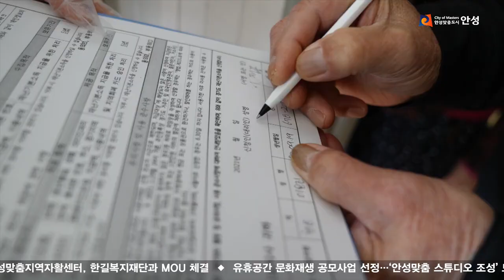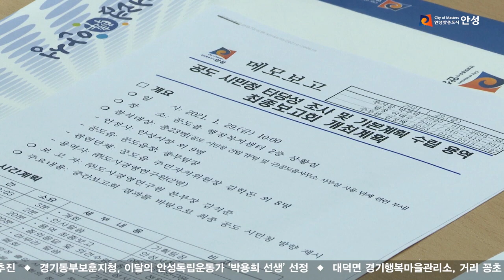[안성주간뉴스] 2021년 2월 1주차 17호​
[영상 안성시청 제공]=
안녕하세요. 안성 주간뉴스입니다.
안성시가 코로나19 장기화로 침체된 시민들의 심신 회복을 위해
2월 28일까지 모바일 걷기 앱 ‘워크온’을 활용한
‘매일 걷기 챌린지’를 진행합니다.
건강한 생활습관을 위한 일상 속 걷기 운동에
시민 여러분의 많은 참여와 관심 부탁드리며,
안성주간 뉴스, 지금 시작합니다.

01. ‘찾아가는 재난기본소득 신청 서비스’ 실시

첫 소식입니다.
‘경기도 2차 재난 기본소득 온라인 신청’이 지난 2일부터 시작된 가운데,
취약계층을 비롯한 시민 모두가 빠짐없이
재난 기본소득을 받을 수 있도록 오는 28일까지 취약계층 대상
‘찾아가는 신청 서비스’를 전개합니다.
이번 서비스 대상은 기초노령연금 수령자, 장애인연금 수령자,
저소득 한부모 가족, 기초생계급여 수급자 등으로
취약계층에게 우선 유선전화와 문자메시지로 온라인 신청방법을 안내하고,
거동 불편자 등 방문 요청 대상자는 안성시 공무원과
읍면동 행정복지센터 직원이 직접 방문해 온라인 신청을 도울 계획입니다.
이번 제2차 재난기본소득지급은 코로나19 확산을 방지하기 위해
온라인 신청, 현장접수, 찾아가는 신청 서비스 3가지 방법으로 지급되며,
1차 때와 달리 이번에는 출생연도에 따라 신청 요일이 정해져 있는
요일별 5부제가 적용됩니다.
따라서 재난소득 신청에 앞서 본인의 해당 요일 확인은 필수이며,
온라인 신청 시 지역화폐카드나 12개 신용카드 중 하나를 선택하고
인증을 하면 하루에서 이틀 뒤부터 사용할 수 있습니다.
외국인 주민은 4월 1일부터 30일까지 온·오프라인 동시에
신청이 가능합니다.

02. 안성시, ‘공도 시민청’ 건립사업 추진 박차

안성시가 지난 29일 공도읍 행정복지센터 2층 상황실에서
‘공도 시민청’ 건립을 위한 타당성 조사 및 기본계획수립 용역
최종보고회를 열었습니다.
이날 보고회에서 용역을 맡았던 ㈜도시경영연구소 김석준 본부장은
국내외 사례분석과 설문 조사를 통해 이용자의 취향에 맞는
공도 시민청의 비전과 건립 방향을 제시하고,
시민 주도 프로그램 기획·운영 도입, 분야별 연계협력,
운영주체의 전문화 및 일원화를 제안했습니다.
지난해 8월부터 시작된 공도 시민청 기본계획 수립 용역은
9월 착수보고회, 12월 중간보고회를 거쳐
약 5개월간 진행됐으며, 안성시는 용역 결과를 바탕으로
공도 시민청의 설계 공모를 시작해
사업 추진에 박차를 가한다는 계획입니다

03. 안성시, 금북정맥 국가생태문화탐방로 조성 본격화

안성시가 금북정맥 국가생태문화탐방로 조성사업의
주요 탐방로 노선과 탐방 주제, 핵심 콘텐츠를 선정하면서
사업 추진에 탄력이 붙었습니다.
금북정맥 국가생태문화탐방로는 금북정맥 출발지인
칠장산에서 서운산 청룡사를 잇는 구간에
오는 2023년까지 120억 원을 들여 생태문화탐방로를 조성하는 사업으로
시는 생태환경은 훼손하지 않고 관광객을 끌어들이는 것을
이에 따라 시는 지난 2일 기본 및 실시설계 용역 준공을 앞두고,
위·수탁 기관인 국립공원공단과 회의를 열어,
주요 탐방로 노선과  탐방 주제 등 주요 핵심사항을 선정했습니다.
시는 앞으로 누구나 쉽게 안성의 자연을 즐길 수 있는
탐방 인프라를 설치해, 수도권 지역의 생태·문화적 관광 명소가
될 수 있도록 최선을 다하겠다는 방침입니다.

다음은 안성맞춤, 포토뉴스입니다.

04. ‘안성마춤’ 2021년 대한민국 퍼스트 브랜드 대상

시를 대표하는 농특산물 공동브랜드 ‘안성마춤’이 15년 연속
농수산물 공동브랜드 부문 대상에 선정돼 퍼스트클래스를
달성함으로써 명품브랜드로서의 가치와 위상을 높였습니다.
이번 퍼스트 브랜드는 2020년 11월 9일부터 12일간
25만 명 국내 소비자가 직접 참여하여
온라인 및 모바일, 1:1 전화 설문을 통해 선정됐으며,
시는 앞으로도 대한민국 농특산물을 이끌어나가기 위해
최선을 다한다는 방침입니다.

05. 안성시, “문화누리카드 다양하게 누리세요!”

시가 2월부터 읍면동 주민센터와 온라인을 통해
6세 이상 기초생활수급자와 차상위 계층을 대상으로
2021년도 문화누리카드를 발급합니다.
문화누리카드는문화예술, 관광, 체육 관련 가맹점에서 보다 편리하고
다양하게 이용할 수 있으며, 올해는 작년보다 564명 많은
5,287명을 대상으로 1인당 1만 원이 증액된 10만 원의 카드가 지급됩니다.

06. 안성시, 가정용 음용 지하수 수질검사 비용 지원

시가 상수도 및 소규모 수도시설 미보급 지역의 질병예방 및
건강증진을 위해 가정용 음용 지하수에 대한
수질검사 비용의 85%를 지원합니다.
검사항목은 기존 46개 수질검사 항목에
우라늄 항목을 추가해 총 47개로 이뤄져 진행합니다

07. 안성시농산물가공지원센터 HACCP 인증 획득

안성시 농산물가공지원센터가 잼류, 과·채주스, 액상차 3가지 품목에 대해
한국식품안전관리인증원으로부터 HACCP 인증을 받았습니다.
시는 이번 HACCP 인증 취득에 따라
지역 농·특산물을 활용한 가공제품의 생산 안정성을 높이는 한편,
분말, 과립, 환 및 과자류에 대한 HACCP 인증도 추진해
품질 경영에 주력할 계획입니다.

다음은 안성맞춤, 알림 게시판입니다.

08. 2021년 우리마을공동체 지원 사업 공모

- 우리마을 공동체 지원 사업 공모
- 접수기간 : 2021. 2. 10.(수)까지
- 신청자격 : 구성원이 20명 이상인 주민모임(이장 필수참여) 10개소
   ※ 어르신 만60세 이상
- 접수처 : 안성시청 (소통협치담당관/ 읍면동 사무소 방문, 우편, 메일
- 진행절차
0 0 0 0
모집공고      현장조사&      선정결과공고&     마을사업운영&
              전문가심사      회계교육이수         정산

09. 청소년상담복지센터 매체치료 대상자 모집

- 청소년상담복지센터 매체치료  대상자 모집
- 치료대상 : 심리적 문제로 인해 치료가 필요한 8~19세
- 치료방법 : 주 1회 50분 치료
         (40분 청소년 매체 치료/ 10분 양육자 상담)
- 상담비용 : 회기당 25,00원(4회 선급)

10. 2021 농산물가공창업 경영자 기초교육생 모집

- 2021 농산물가공창업 경영자 기초교육생 모집
- 모집기간 : 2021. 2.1(월)~ 2.16(화)
- 교육일시 : 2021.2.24.(수)~ 4. 14(목)
- 교육시간 : 매주 수요일 14:00~17:00
- 접수방법 : 농업기술센터 홈페이지 또는 방문접수

11. 치매극복 선도단체 모집

- 치매극복 선도단체 모집
- 모집기간 : 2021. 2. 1(월)~ 12. 31(월)
- 모집대상 : 관내 기업, 기관, 단체, 학교, 대학, 도서관 등
- 신청방법 : 안성시치매안심센터 방문 또는 우편, 팩스

클로징

민족의 최대 명절로 꼽히는 설 연휴가 얼마 남지 않았습니다.
하지만, 코로나19로 인해 사회적 거리두기와
집합 금지 조치가 설에도 계속될 텐데요.
전화나 영상통화로 마음을 전하는 건강한 설 명절 보내시길 바라며,
저희가 준비한 소식은 여기까지입니다.
함께해 주신 여러분 고맙습니다.